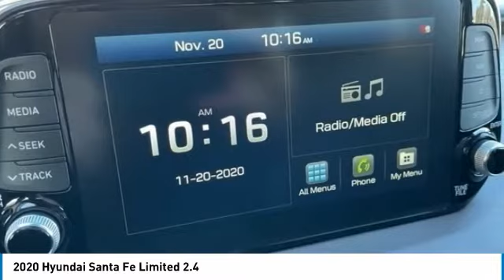2020 Hyundai Santa Fe Limited 2.4 Stormy Sea in Chattanooga 20405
2020 Hyundai Santa Fe Limited 2.4

10yr / 100k Mile Warranty, Complimentary Maintenance for 3yr/36k Miles, $6,500 off MSRP! Apple CarPlay / Android Auto, Bluetooth, Lane Keeping Assist, Rear Cross Traffic Collision Assist, Forward Collision Assist, BACKUP CAMERA, BLIND SPOT MONITOR, Blue Link Connected Serives 3-years, NAVIGATION SYSTEM, Moonroof / Sunroof, LEATHER SEATS, Espresso/Gray w/Leather Seating Surface.brPriced below KBB Fair Purchase Price!brbrTake advantage of Americas best warranty - 10 Year, 100,000 mile powertrain limited warranty! And, Hyundai Assurance. Proudly serving as North Georgia's only Hyundai dealer! Located in Ringgold, Ga, you can buy with confidence knowing Mtn. View Hyundai is family-owned and will treat you like family. With all makes and models of Pre-Owned vehicles in addition to our robust selection of Hyundais at the areas lowest prices, choose Mtn. View Hyundai for all of your automotive needs. Convenient to Chattanooga, Cleveland and Dalton, visit us today at 7154 Nashville Street, Ringgold, GA 30736 Hyundai Santa Fe Stormy Sea Price includes HMA financing.  Price does not include tax, title, license and document fees. Must finance through Hyundai Motor Finance to receive all discounts. Must have copy of ad to receive internet price.$2000 - Retail Bonus Cash. Exp. 01/04/2021